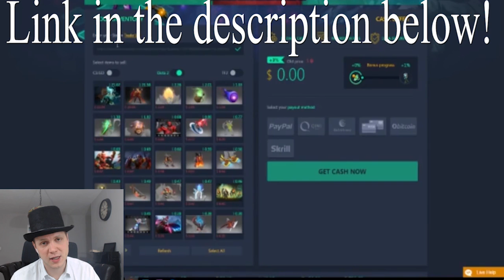Heroes that are now meta viable in Patch 7.06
► Learn DOTA2 With the PROs on GameLeap -

Goodboy talks about heroes that are now meta viable in Patch 7.06

Do you have a funny moment in a match or a fail? Submit it in the link below - if we use it - you win a set!